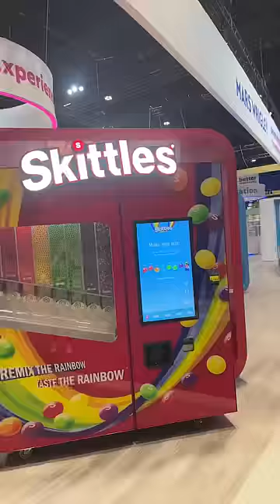You won’t believe the funny ending!